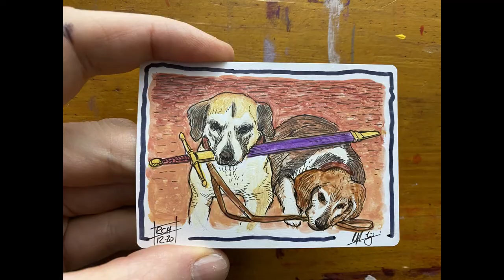Two Good Boys: a time-lapse walkthrough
This is a colour sketch, in acrylics and copic fine liners, on the back of a Magic the Gathering 'artist's proof'. It was a special request to show two pets as trusty retrievers!